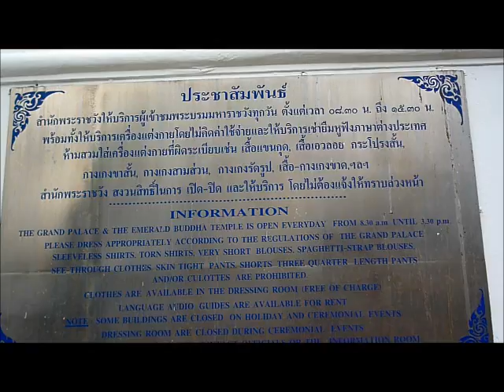พาเที่ยวชมคึกคัก วัดพระศรีรัตนศาสดารามพระราชวัง